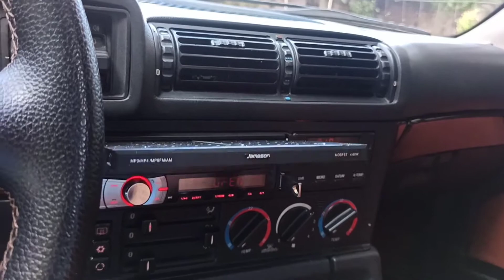BMW E34 FINE DETAILS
61 JA 533 | Bmw E34 | Bmw E34 520i | Bmw E34 520ia | 1995 Bmw 520i E34 | Buraktuna24